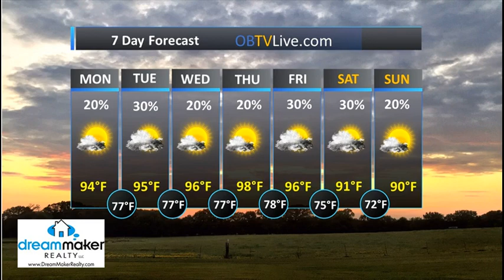Heat Advisory in Effect Today